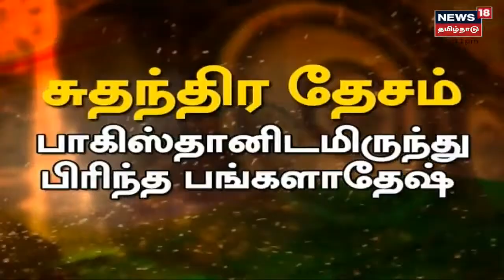Jai Hind | வங்கதேச போரில் இந்தியா பெற்ற மகத்தான வெற்றியின் ஐம்பதாம் ஆண்டு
ஜெய் ஹிந்தி - தேசம் | தீரம் | தியாகம் : வங்கதேச போரில் இந்தியா வெற்றி கண்ட தன் ஐம்பதாவது ஆண்டு விழா தற்போது சிறப்பாக கொண்டாடப்பட்டு வருகிறது இந்நிலையில் இந்திய வீரர்களின் தியாகம் தீரம் குறித்து நினைவுகூர்வோம் | செய்திகளை துல்லியமாகவும் துரிதமாகவும் வழங்கும் தமிழகத்தின் முதன்மை செய்தி தொலைக்காட்சி உங்கள் நியூஸ் 18 தமிழ்நாடு